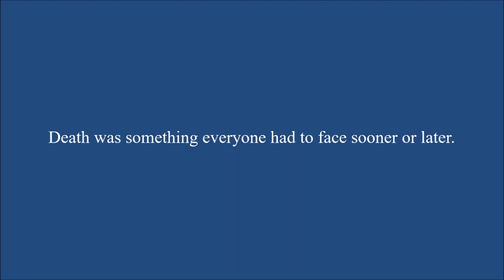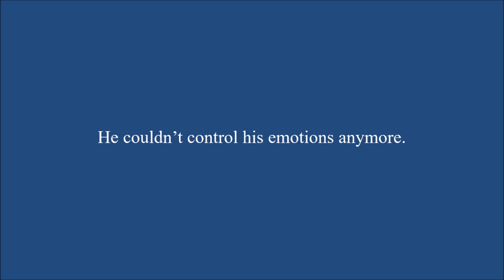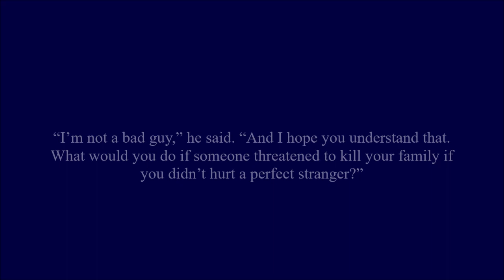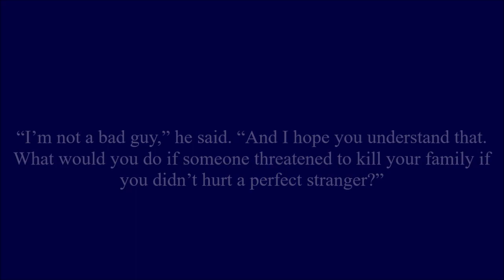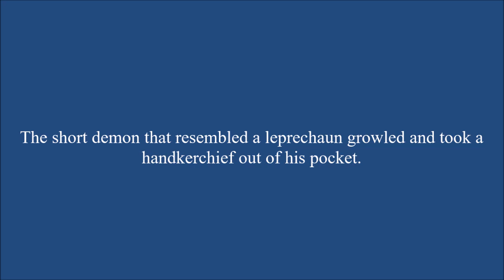Respect Me Not Chapter 158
One of Pit's kidnappers explains a bit as to what his motives are